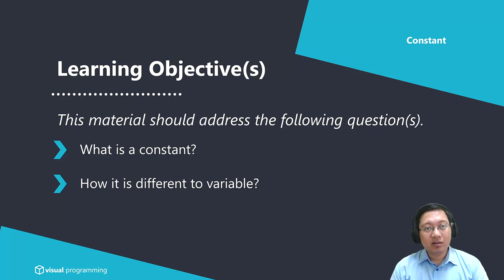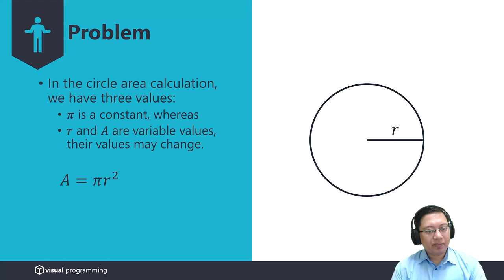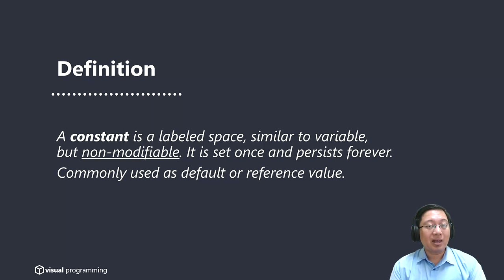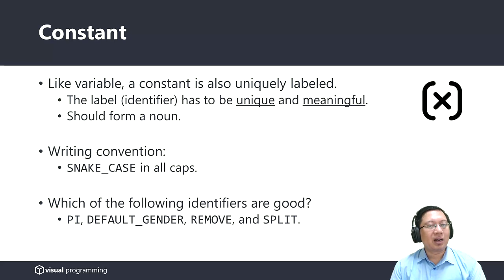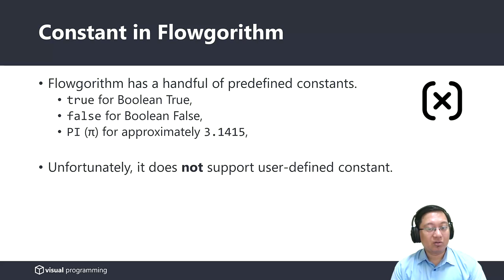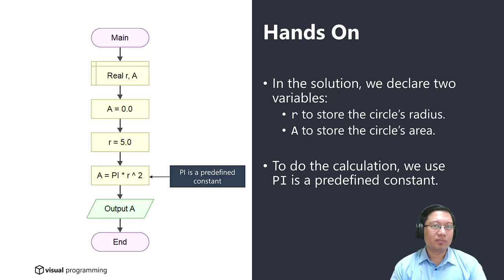Constant | Visual Programming | Bahasa Indonesia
Topic: Constant
Type : Conceptual

This material should address the following question(s):
1. What is a constant?
2. How it is different to variable?

Lecturer:
Mario E. S. Simaremare

Bachelor of Information Systems, Institut Teknologi Del